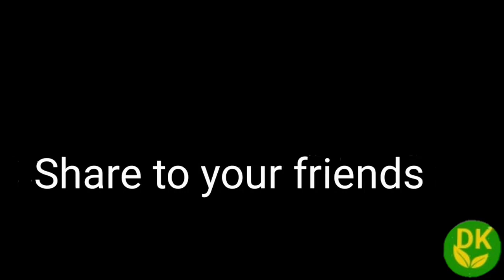ಎಳನೀರಿನ ಹಲ್ವಾ | Tender Coconut Halwa | नारियल का हलवा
Today we are making Kozhikode Special tender coconut Halwa. Kozhikode, a coastal city in Kerala, is famous for its halwa. Just try and enjoy the taste.

Mamata Hegde